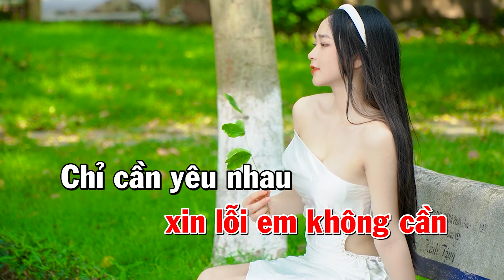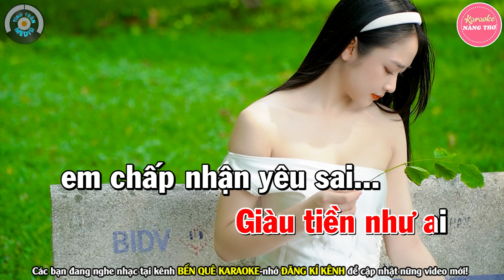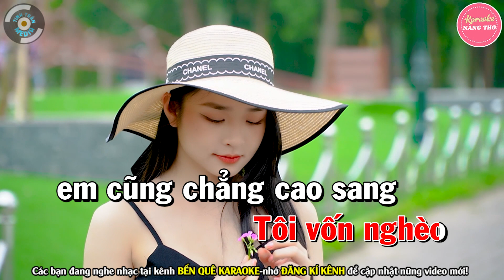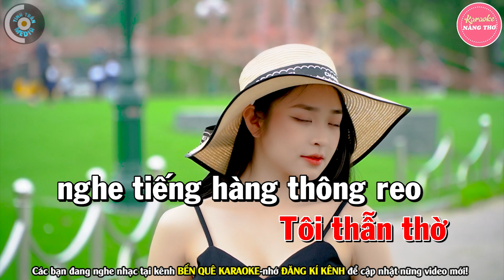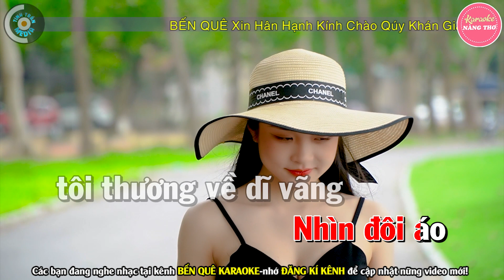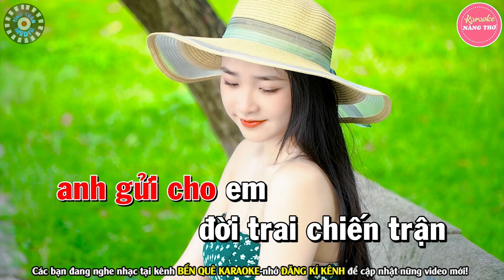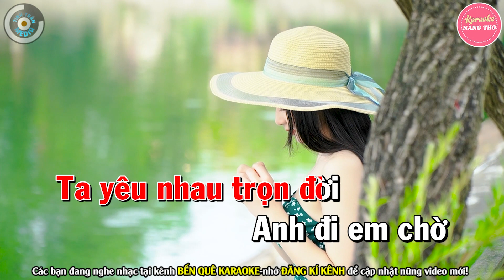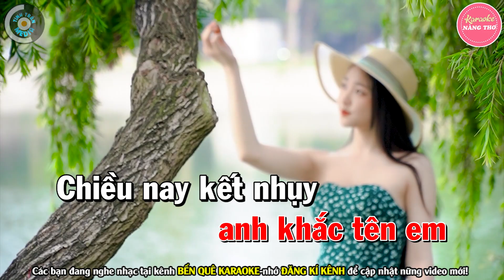✔ TIỀN THẮNG TÌNH THUA Karaoke Tone Nữ | Nàng Thơ Karaoke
Bài hát : Liên Khúc Tiền Thắng Tình Thua
Sáng tác : Nhiều Tác Giả
Thể loại :  karaoke
trình bày : Nàng thơ Karaoke